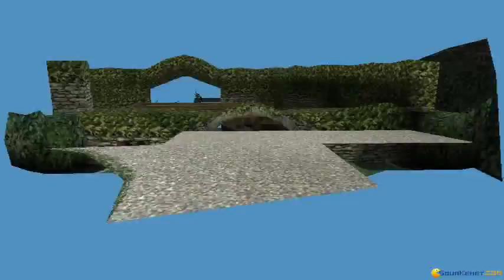Re-Volt gameplay (PC Game, 1999)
Racing in tournament mode first and then selecting the biological garden to make a quick race.